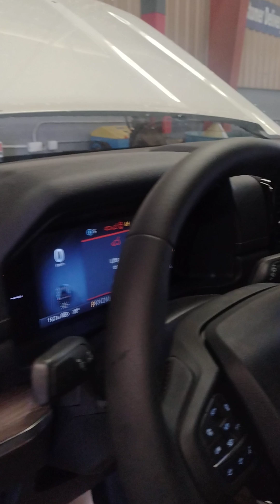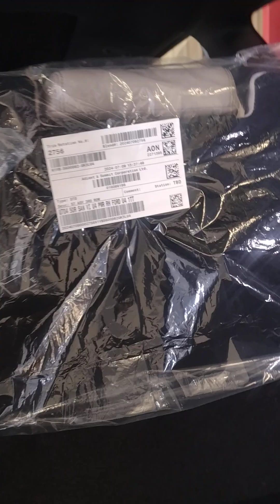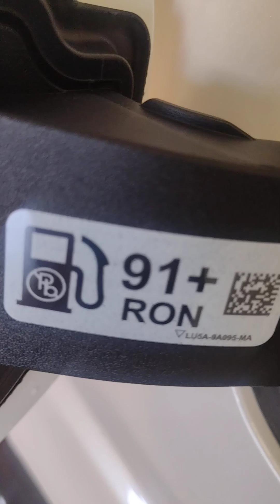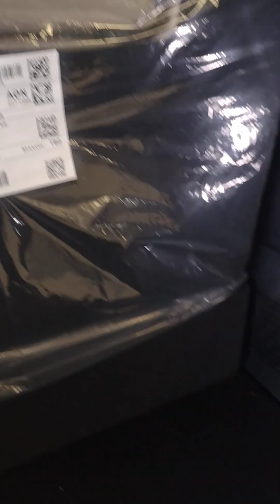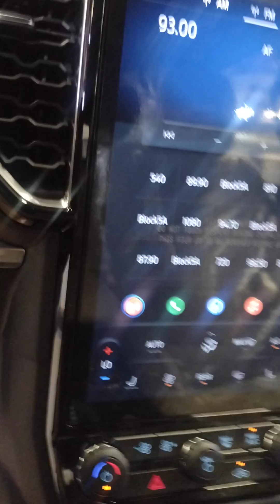new model Ford everest 2.3L Ecoboost 2024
New model Ford everest 2.3 L Ecoboost